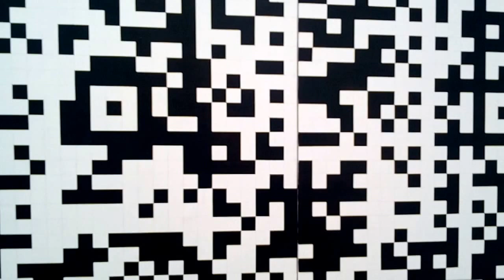DAMY RADĘ,GDY MAZUR ZA DORADZANIE NA STRONĘ PEPICZKÓW PRZEPĘDZIMY I PO LICHWIE!!!